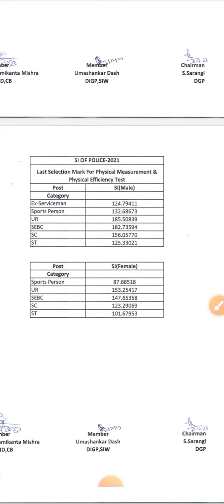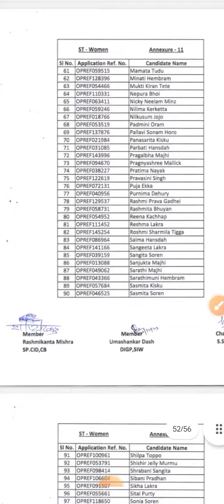ODISHA SI RESULT OUT now🔥🔥🔥🔥🔥si